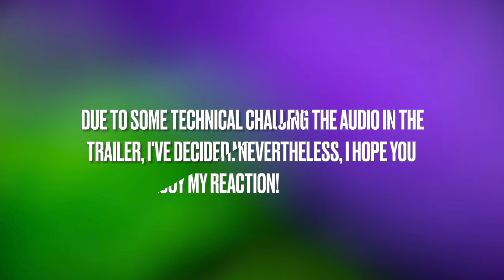BEETLEJUICE, BEETLEJUICE - OFFICIAL TRAILER REACTION! 💚 🪲⚰️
It's showtime everyone!
So happy to finally react to this movie's trailer! I mean, I loveeee Beetlejuice! Both the musical, animation and movie of 1988. Can't wait to look more into the underworld and see more of Micheal Keaton as Beetlejuice himself!

Premiere date: September 6th 2024

Chapters:
00:00 Introduction
02:22 Trailer Reaction
4:39 Comments